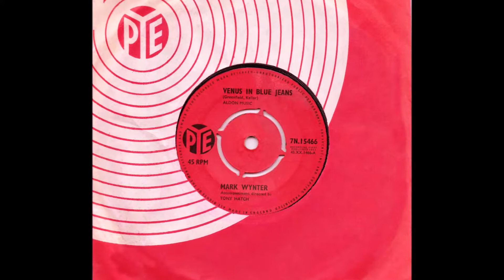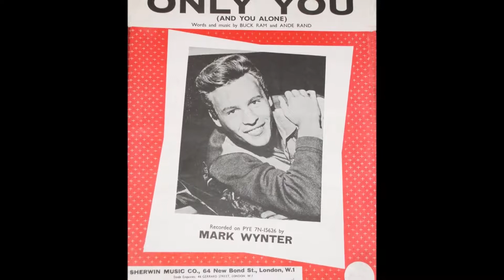Venus In Blue Jeans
Venus In Blue Jeans- Mark Wynter 1962 Hit.
Now officially available on a triple CD issued in 2017
ALL recordings are original, no remakes. 27 rarities including many never issued before 1959 to 1974.